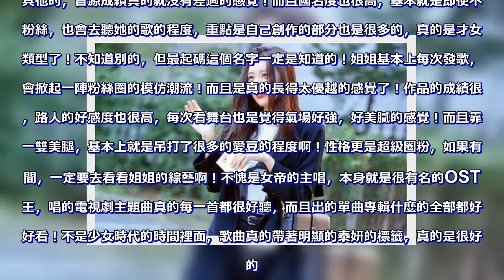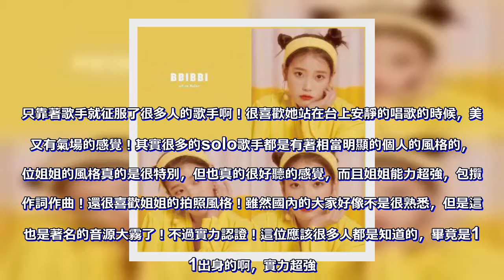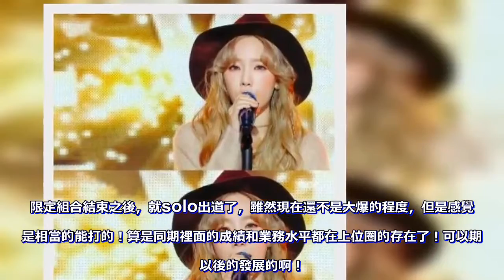五位solo女歌手！iu全能！泰妍OST女王！宣美姐姐美！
很多的時候，大家覺得好像組合發展的優勢要更加的明顯一些，畢竟多一種類型就多一種受眾群！尤其是在南韓，其實偶像組合的成績運作要遠比solo歌手要好的多！但是也有比較特別的，像是大家常說的音源大霧，像是那些能唱能跳會創作的solo女歌手，一個個的實力真的很恐怖了！真的必須要放在第一位的，看到好多家回歸的時候如果剛好她發歌，就會有一種慷慨赴死的悲壯感！因為這位不說其他的，音源成績真的就沒有差過的感覺！而且國名度也很高，基本就是即便不是粉絲，也會去聽她的歌的程度，重點是自己創作的部分也是很多的，真的是才女的類型了！不知道別的，但最起碼這個名字一定是知道的！姐姐基本上每次發歌，都會掀起一陣粉絲圈的模仿潮流！而且是真的長得太優越的感覺了！作品的成績很好，路人的好感度也很高，每次看舞台也是覺得氣場好強，好美膩的感覺！而且靠著一雙美腿，基本上就是吊打了很多的愛豆的程度啊！性格更是超級圈粉，如果有時間，一定要去看看姐姐的綜藝啊！不愧是女帝的主唱，本身就是很有名的OST女王，唱的電視劇主題曲真的每一首都很好聽，而且出的單曲專輯什麼的全部都好挺好看！不是少女時代的時間裡面，歌曲真的帶著明顯的泰妍的標籤，真的是很好聽的。只靠著歌手就征服了很多人的歌手啊！很喜歡她站在台上安靜的唱歌的時候，美好又有氣場的感覺！其實很多的solo歌手都是有著相當明顯的個人的風格的，這位姐姐的風格真的是很特別，但也真的很好聽的感覺，而且姐姐能力超強，包攬了作詞作曲！還很喜歡姐姐的拍照風格！雖然國內的大家好像不是很熟悉，但是這位也是著名的音源大霧了！不過實力認證！這位應該很多人都是知道的，畢竟是101出身的啊，實力超強。限定組合結束之後，就solo出道了，雖然現在還不是大爆的程度，但是感覺還是相當的能打的！算是同期裡面的成績和業務水平都在上位圈的存在了！可以期待以後的發展的啊！